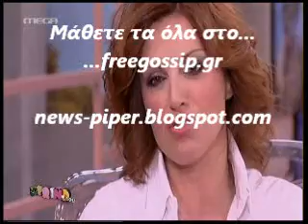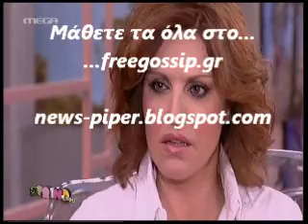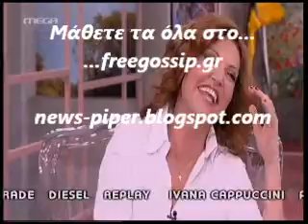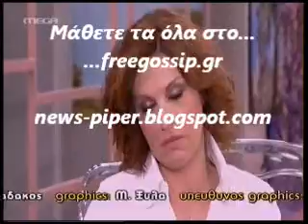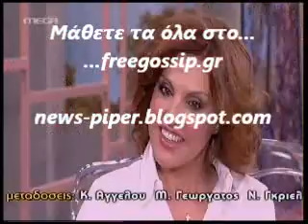H A.Παλαιολογου στο Πρωινο mou 3